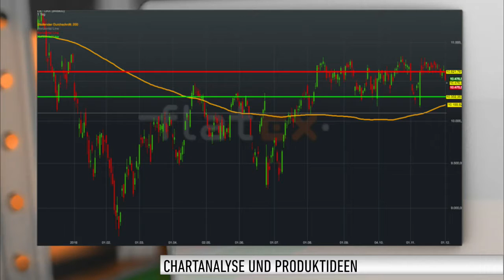Flatex Morning News: Keine Jahresendrallye in Sicht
Der DAX hat sich am Donnerstag von guten Konjunkturdaten unbeeindruckt gezeigt. Die Jahresendrallye scheint in weiter Ferne zu liegen. Gestern ging es genau ein Prozent abwärts für den DAX auf 10.534 Punkte.